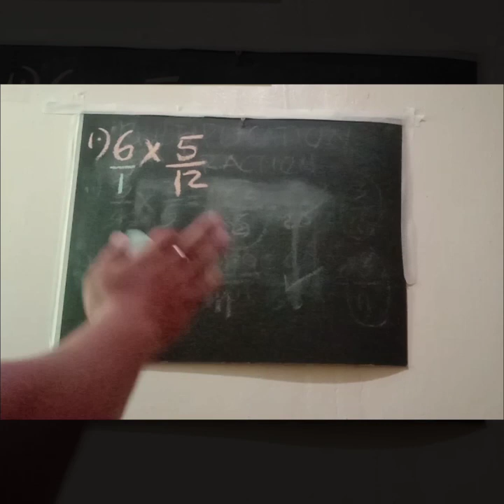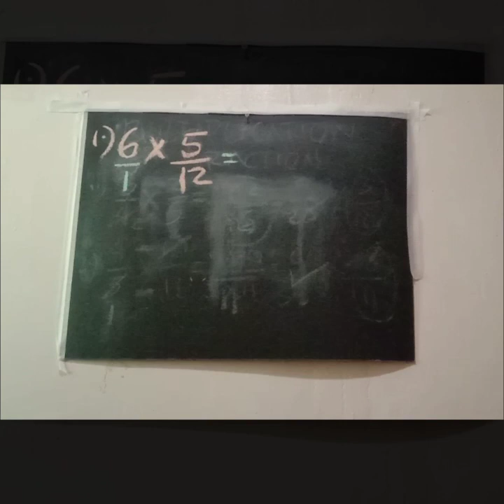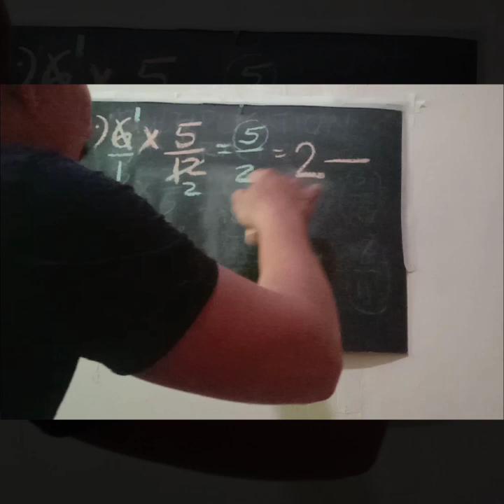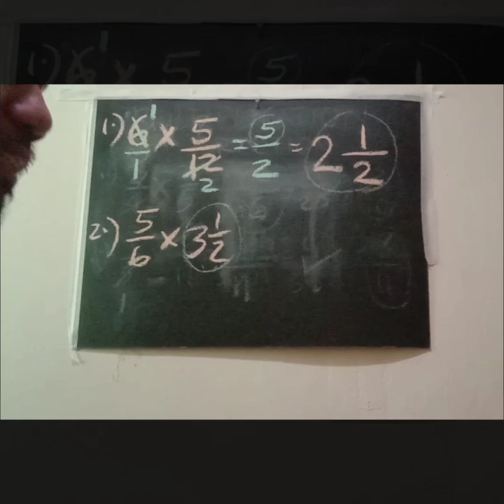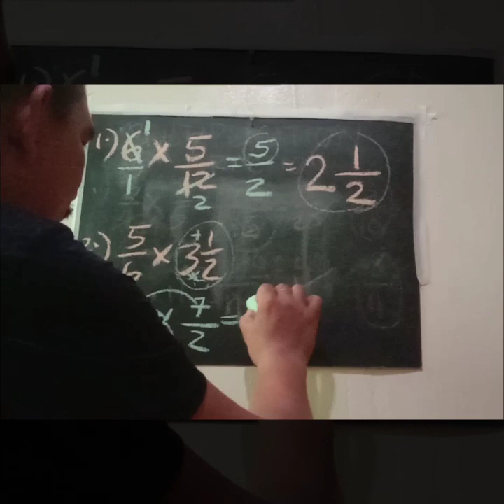Multiplying Fraction by Whole Number or Mixed Number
MULTIPLICATION OF FRACTIONS BY
WHOLE NUMBER/MIXED NUMBER